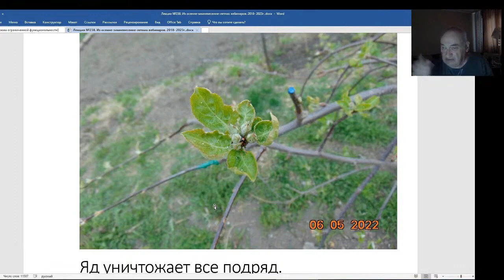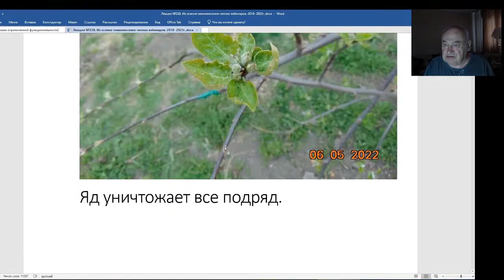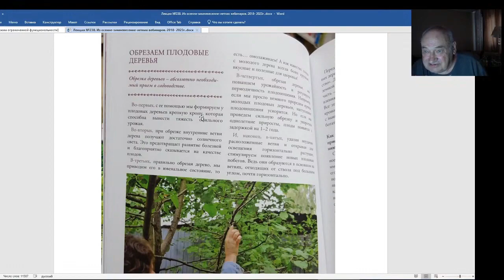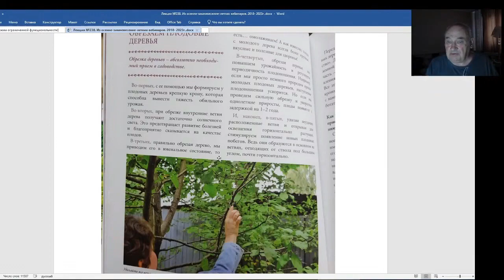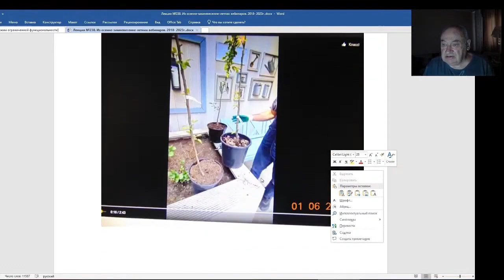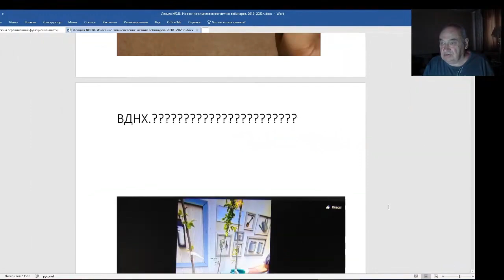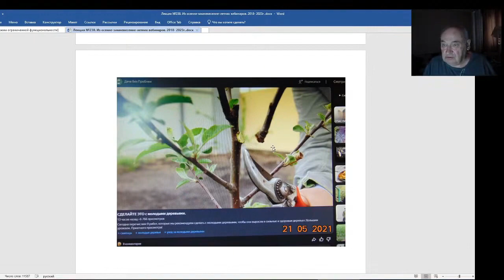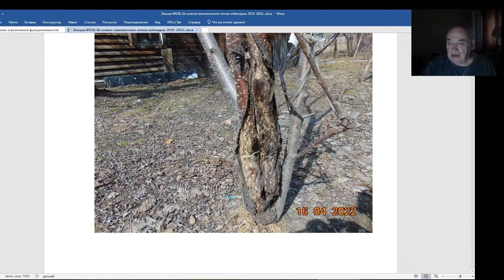Железов Валерий. Вебинар 238. ч. 2. Яды, обрезки и бороздование вредны для дерева.